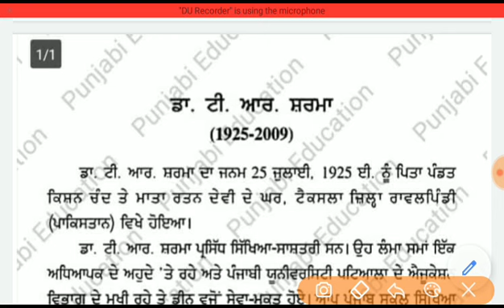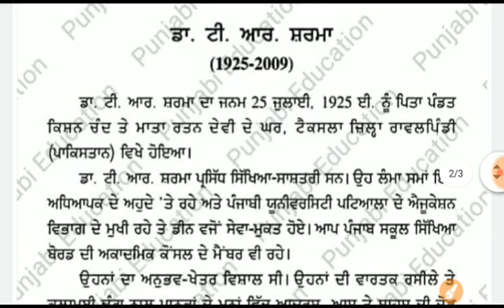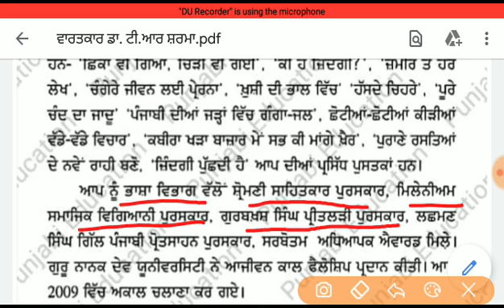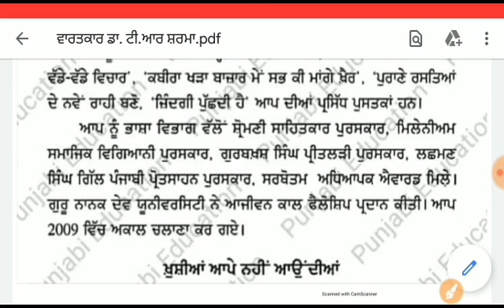ਵਾਰਤਕਾਰ ਡਾ:ਟੀ.ਆਰ.ਸ਼ਰਮਾmastercadrepunjabi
ਪੰਜਾਬੀਵਾਰਤਕ# Ntanetexam#punjabimastercadre#punjabivartak